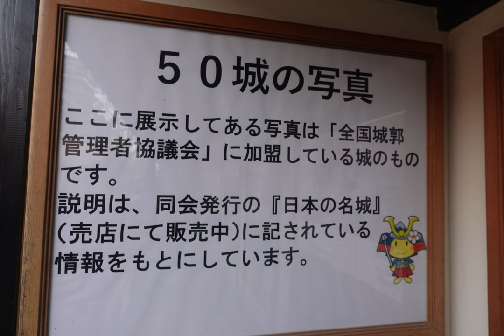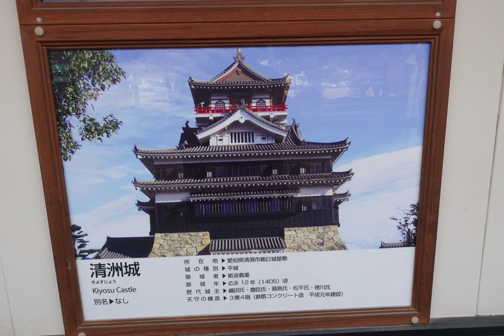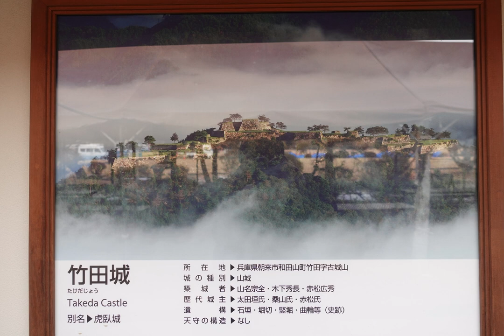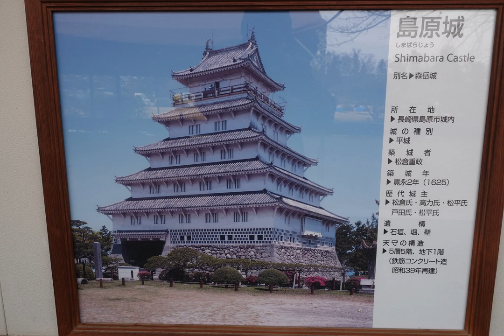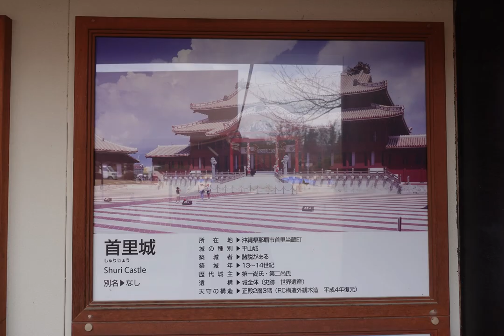日本旅遊 日本50城古城照片 / 日本の古都50選の日本旅行写真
日本旅遊  日本50城古城照片，你走過幾個？
日本の古都50選の日本旅行写真，あなたは何回歩きましたか？